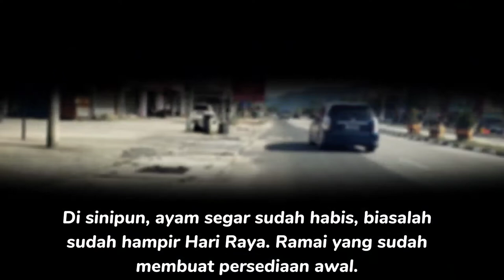MyviPasso | Ramadhan ke 28 | Paka, Terengganu | Vlog #08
Perodua Myvi lama convert kepada Passo Keyless '07 :

Perodua Myvi 1.3sx (M) 2007 convert kepada sistem Passo Keyless '07 sepenuhnya. Interior Passo, body part kekal Myvi lama 1st.gen & enjin 3sz 1.5 Auto.

* Ini adalah video pertama kami sejak pulang dari trip test drive sebelum ini. Video kali ini adalah Edisi Terengganu Kite, di mana kami akan tunjukkan pemanduan di sekitar tempat tinggal kami di Paka & sekitar negeri Terengganu.
Sesiapa yang pernah bekerja di sektor Oil & Gas pasti tahu tentang tempat tinggal kami di Paka.